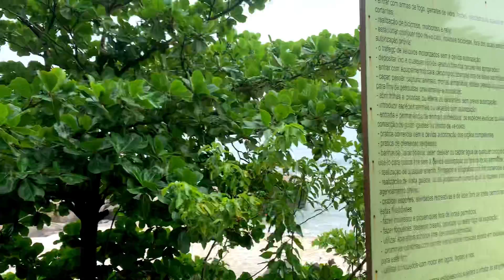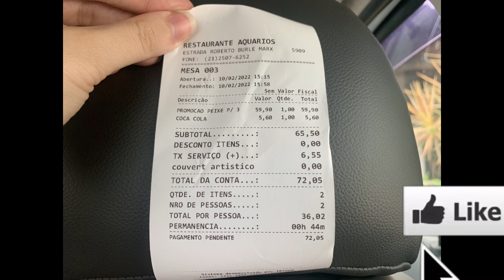VEM CONHECER A PRAIA DO ABRICÓ, GRUMARI E SERRA GRUMARI NO RIO DE JANEIRO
Espero que gostem desse vídeo, que foi feito com muito carinho!
Ahhh e quem é novo no canal não esquece de dar aquela ajudinha em se inscrever ok?
Deixe nos comentários qual vídeo você quer ver por aqui!

Essa é a PRAIA DO ABRICÓ E GRUMARI, praia do Rio de Janeiro
Acesso somente de carro
Praia na reserva ambiental do Rio
Agua calma e limpa para banho
Acesso a praia de nudismo
A área de nudismo fica no abricó
Praia reservada e limpa.

Bjs do canal NOS 3 POR AÍ e até a próxima !